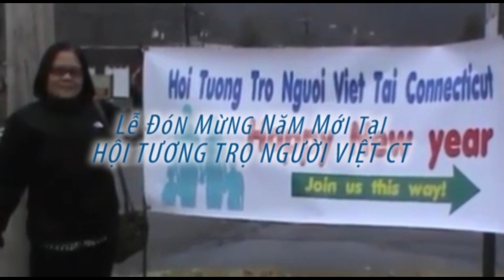02 04 2014 TUESDAY PART2